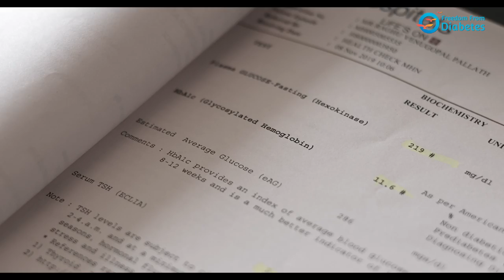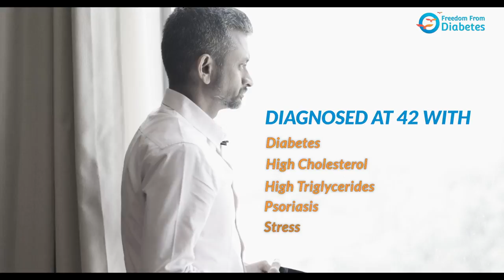How Raghu Pallath from Bangalore, reversed his diabetes | Freedom from Diabetes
About the video:

Raghu Pallath from Bengalore shows how it is possible to reversediabetes , normalize cholesterol and more, in less than one month. He got rid of auto-immune skin disease and helped him win a bronze medal at an open Taekwondo Tournament.

About the Channel:

Please Note: This channel is not only for those who have diabetes, but it is for all who want to lead a Healthy Life and Lifestyle.

Freedom from Diabetes (FFD) is an organization that specializes in DIABETES REVERSAL and enables the creation of healthier families! It has innovated a unique approach that consists of a four-pronged protocol of DIET, EXERCISE, INNER TRANSFORMATION, and MEDICAL that is perfected over years of research and hard work. This protocol brings rather quick results and 11,000+ are free from diabetes medicines and insulin completely.

Directed by : Pavithra Sreekumar
Camera : Anand
Editor : Ketaki Kelkar & Suraj Gunjal
Assistant Director : Amol Gunjal
Post Production : Whiteflower Pictures
Executive Producer : Suraj Gunjal